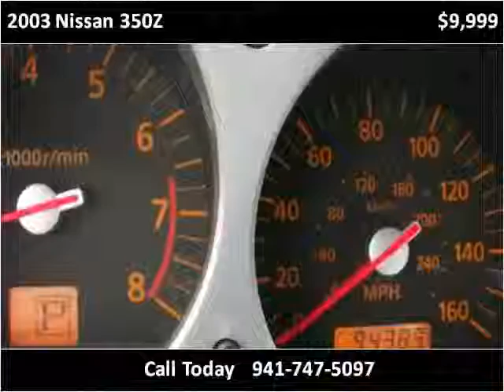2003 Nissan 350Z Used Cars Bradenton FL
This 2003 Nissan 350Z is available from Sunny Florida Motors.